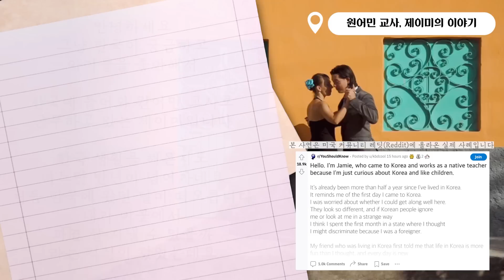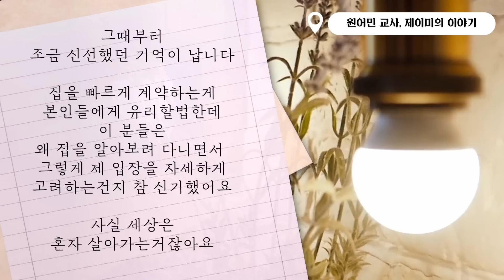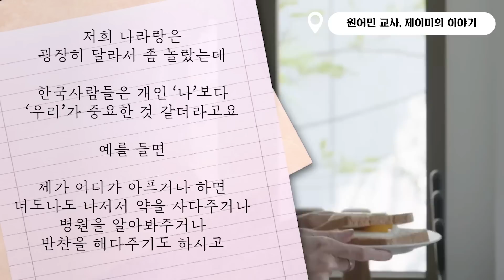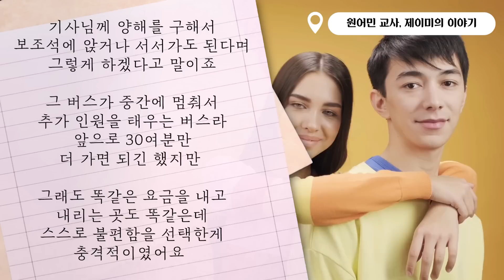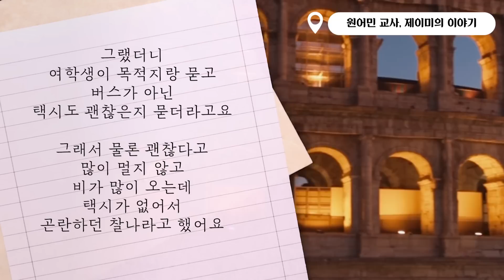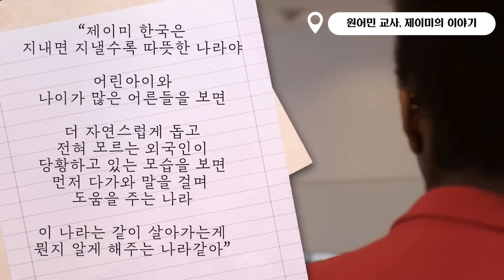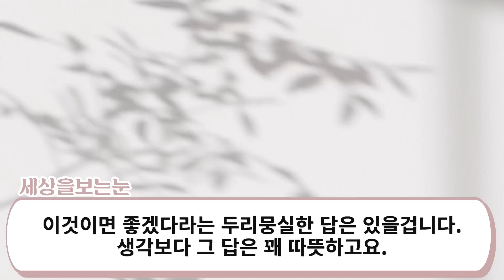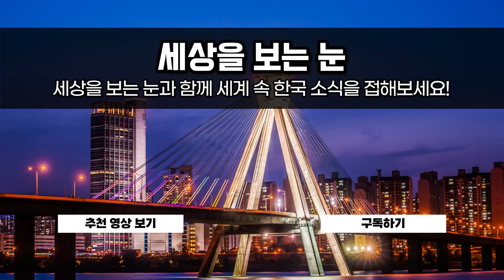이역만리 타국땅에 떨어진 미국인을 정과 사랑으로 감싸안아준 자랑스러운 한국인들 (해외반응 사연)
낯선 한국땅에 버려진 원어민 교사를 기꺼인 감싸안아준 한국 사람들 특유의 정과 공동체의식에 대한 감동 사연을 전달드립니다.